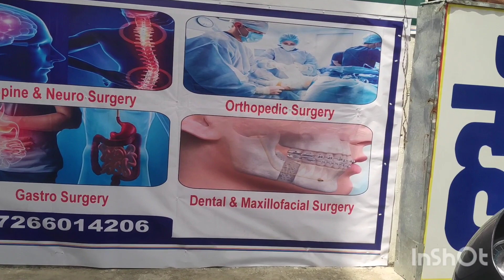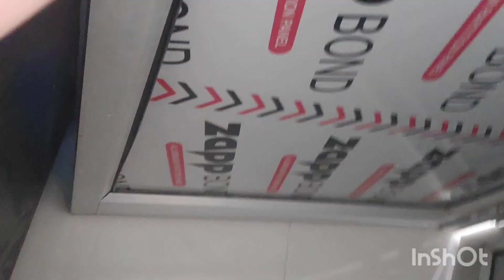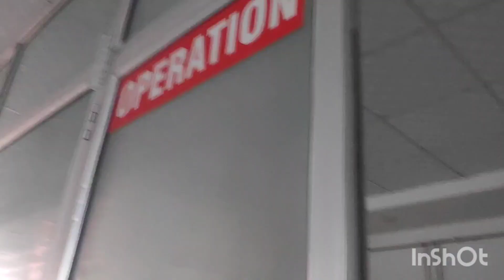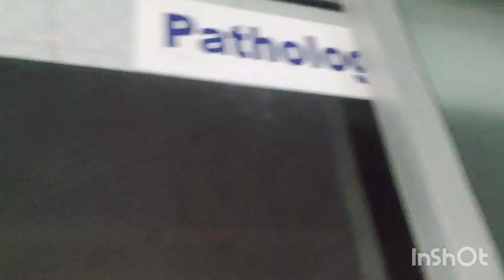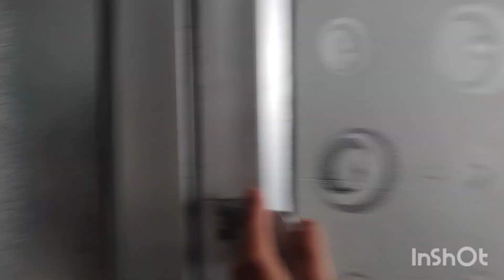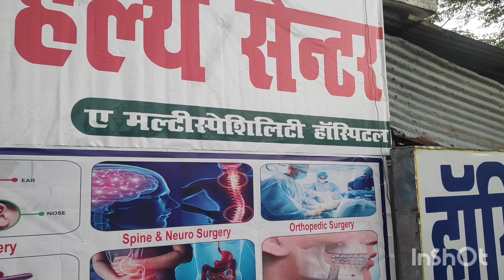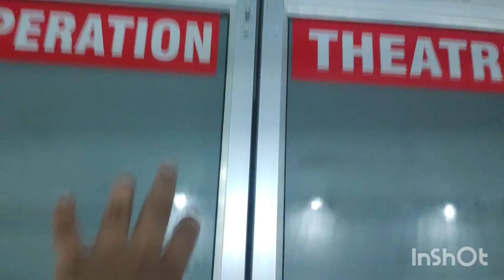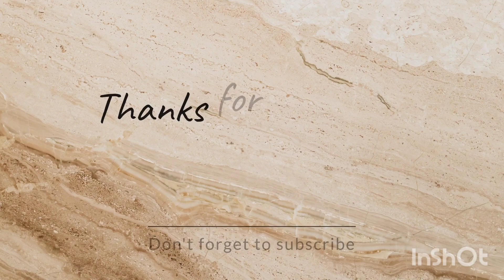health center ka inogration 🤔🤔🤔🤔